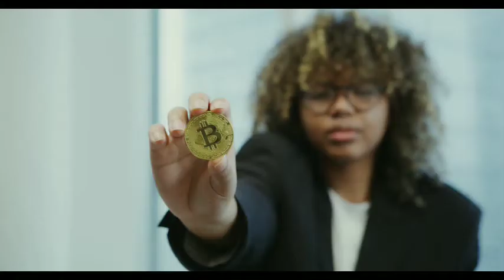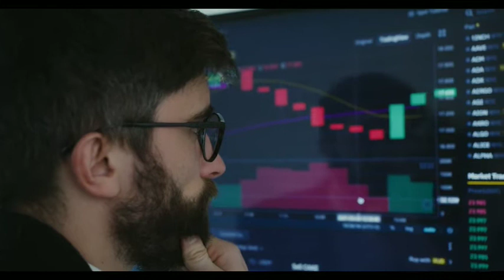Bitcoin Video Copyright Free || StockBay | Bitcoin Share Market